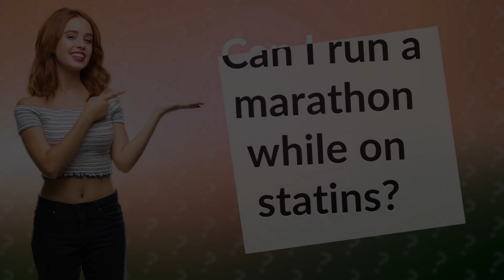Can I run a marathon while on statins?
Running a Marathon on Statins: What You Need to Know • Marathon on Statins • Learn how to safely train for a marathon while on statins. Consult with your doctor, stay hydrated, and listen to your body to avoid muscle pain and fatigue during your training.